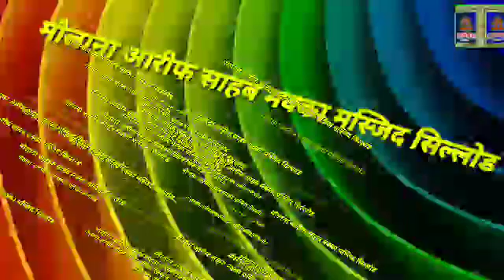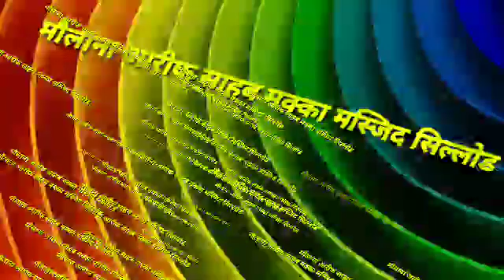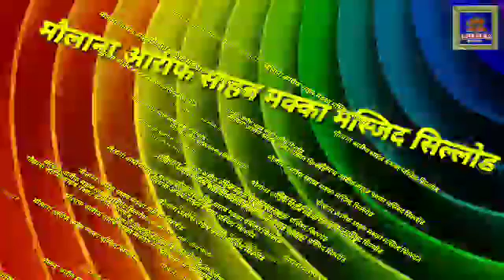मौलाना आरीफ साहब मक्का मस्जिद सिल्लोड जुमआ का बयान झिलहिज्जा पर